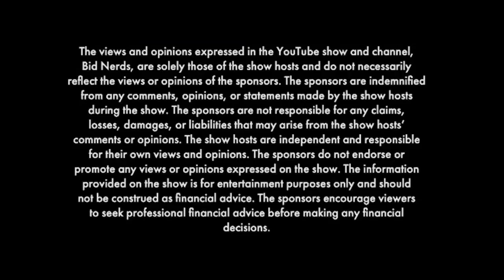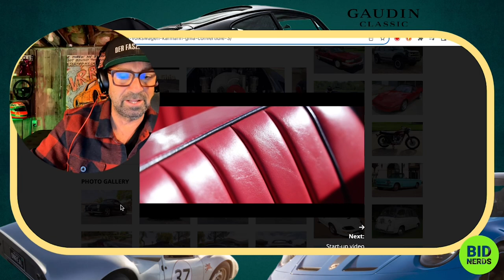Will the Cabrio-Phobes Bash this 1963 Volkswagen Karmann Ghia Convertible on Bring a Trailer?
This 1963 Volkswagen Karmann Ghia convertible was refurbished and modified under prior ownership in Canada, including the installation of an air-cooled 1,914cc flat-four equipped with Clyde Berg cylinder heads, an Engle camshaft, and an A-1 sidewinder exhaust system. The car is finished in black with a black soft top over red vinyl upholstery and equipped with a four-speed manual transaxle, 15″ Fuchs-style wheels, four-wheel disc brakes, a two-inch narrowed axle beam, a banjo-style steering wheel, a Gene Berg shifter, a 12-volt electrical system, dual EMPI carburetors, and heated seats. This Karmann Ghia convertible was acquired by the seller in 2018 and is now offered with a handful of refurbishment photos, a July 2013 issue of Ultra VW magazine in which the car was featured, and a clean Nevada title in the seller’s name.